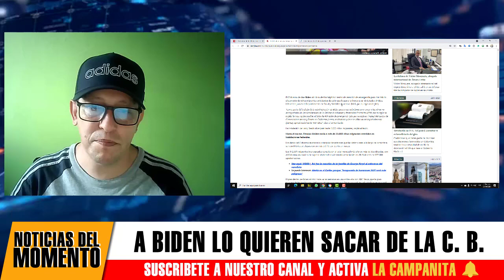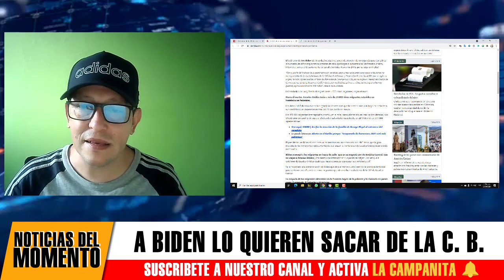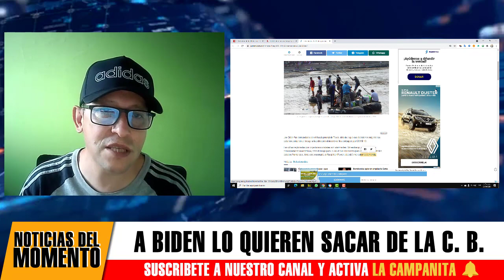Noticias De Estados Unidos Hoy A Joe Biden Lo quieren Sacar Del Gobierno